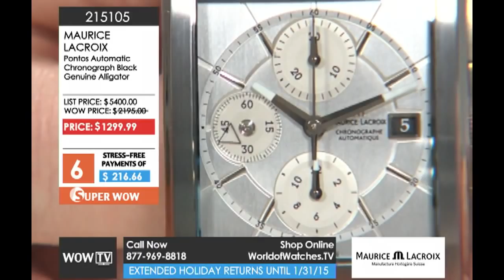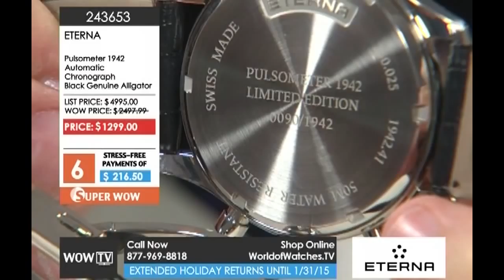World of Watches TV Show: 01/04/2015